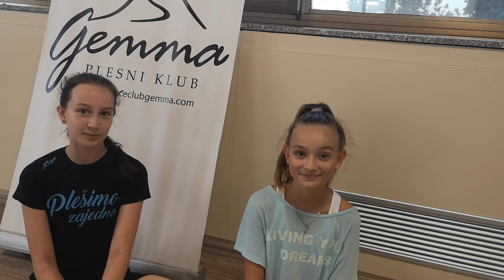Ana i Tea / gemmafamily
Pogledajte i poslušajte naše pionirke takmičarke, Anu i Teu. 🙂